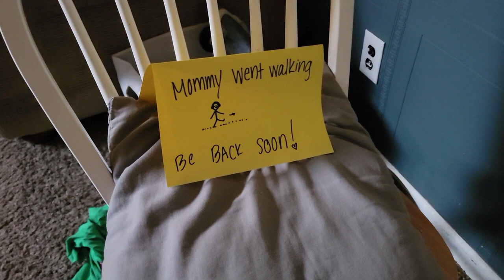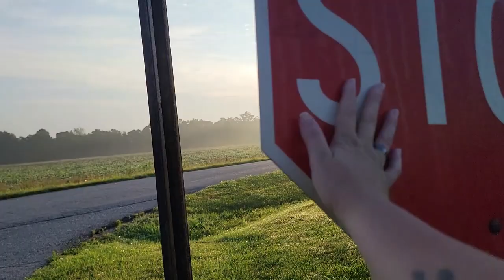Workout Walk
Were back again to get in another exercise! Come and we can be miserable together!